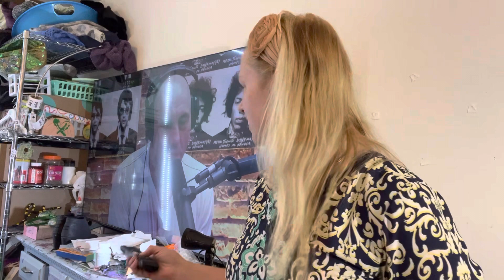Left vs Right (REPUBLICANS VS Democrats) is STUPID